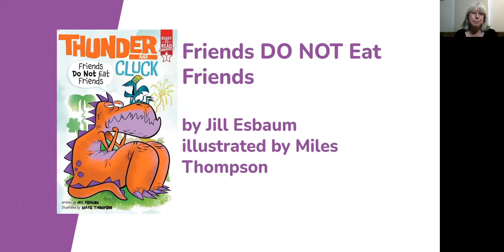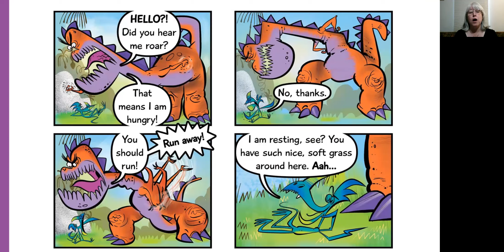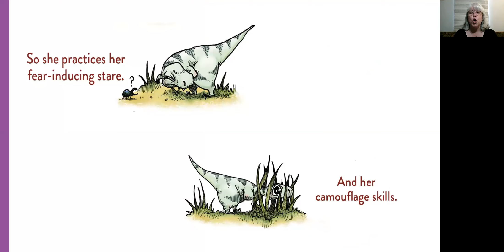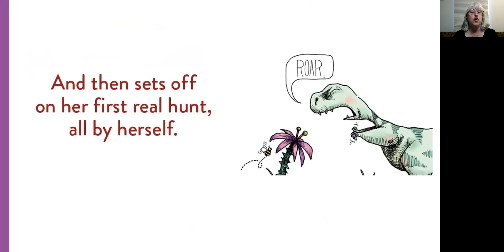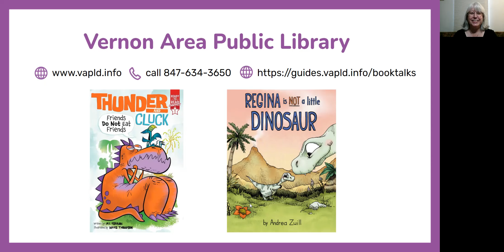October 2021 1st Grade Book Talks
Featuring "Thunder and Cluck: Friends Do Not Eat Friends" by Jill Esbaum and "Regina is NOT a Little Dinosaur" by Andrea Zuill!

1st Grade Book Talks Playlist - Watch previous book talk videos for 1st grade!